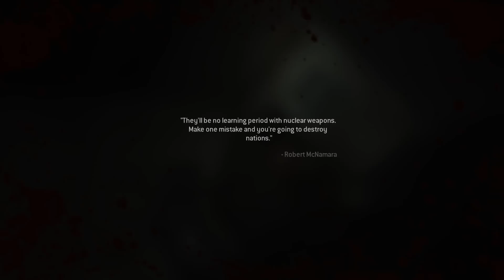VỤ NỔ BOM NGUYÊN TỬ HOÀNH TRÁNG TRONG CALL OF DUTY 4 REMASTERED - TẬP 7